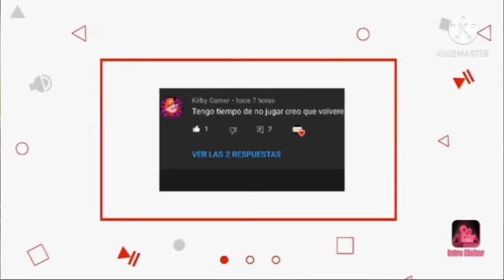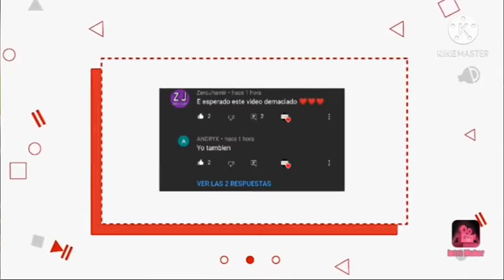retro royale culminado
Nuevo video en el canal, terminamos el desafío retro royale. un saludo a todos